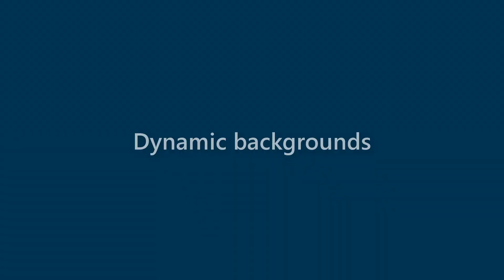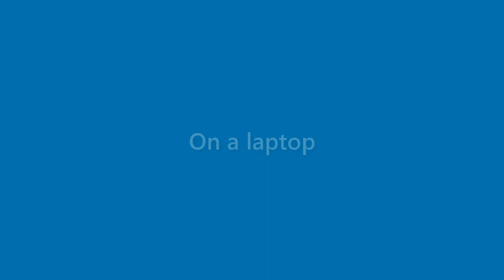Xander Hobbs - appearance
Name Look - Xander Hobbs - appearance. In this video we present "Xander Hobbs" name look and feel in various scenarios.
This video will cover:
How does "Xander Hobbs" look as a personal letterhead?
How does "Xander Hobbs" look on a business card?
How does "Xander Hobbs" look on a computer/laptop screen?
How does "Xander Hobbs" look with different background colors?
How does "Xander Hobbs" look with various fonts?